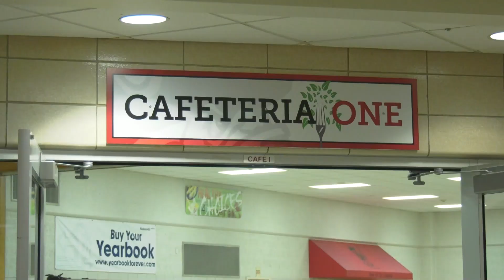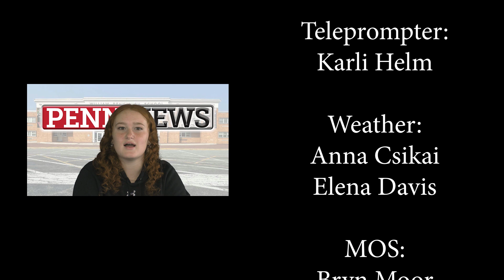923 Penn News